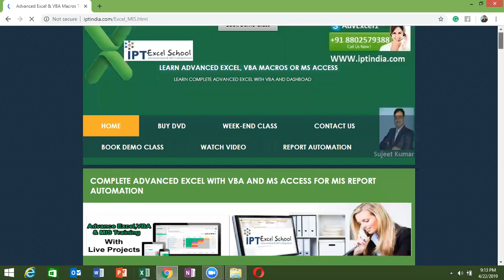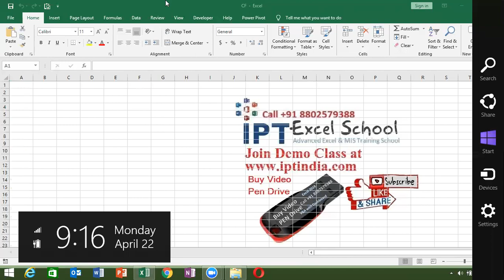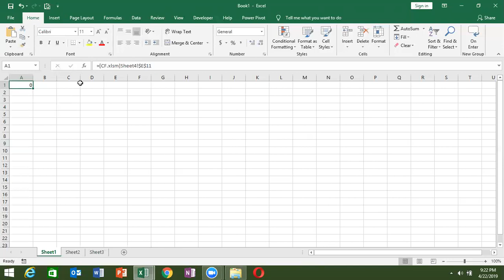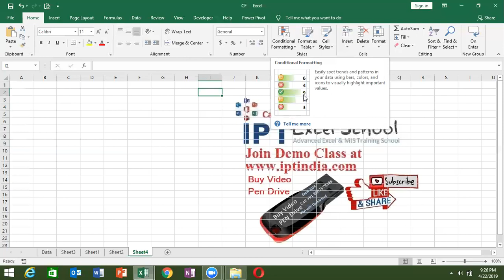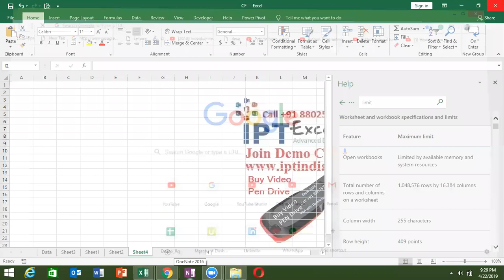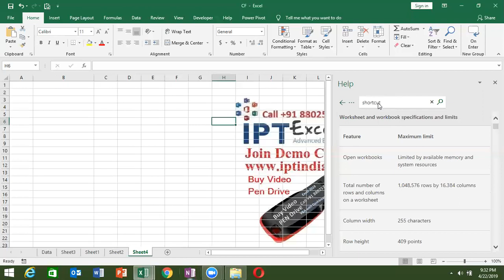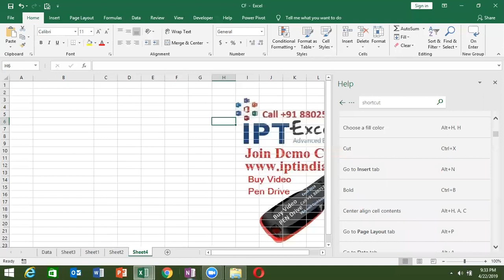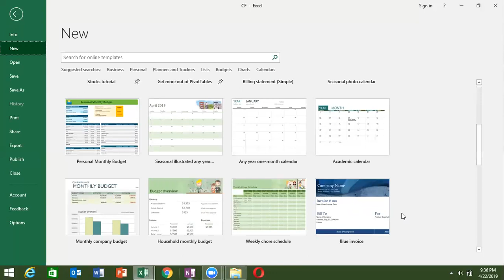Advance Excel Class Day -1